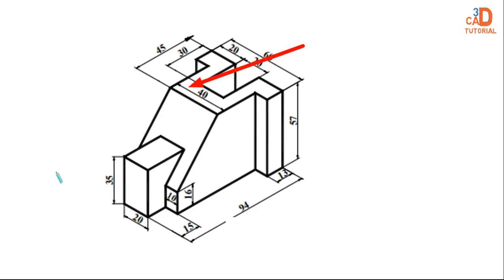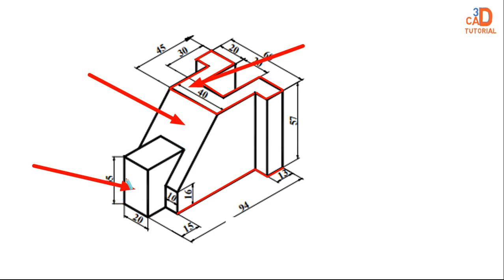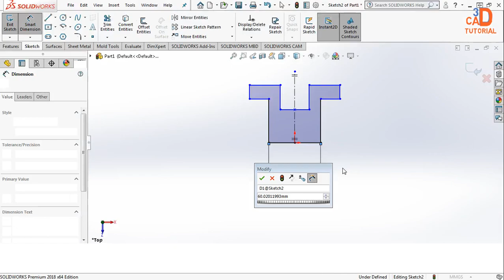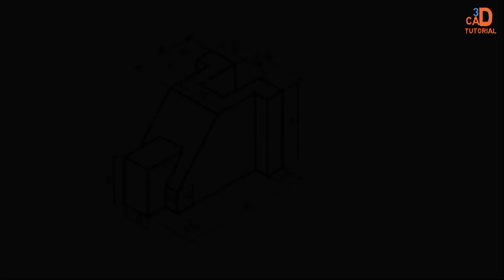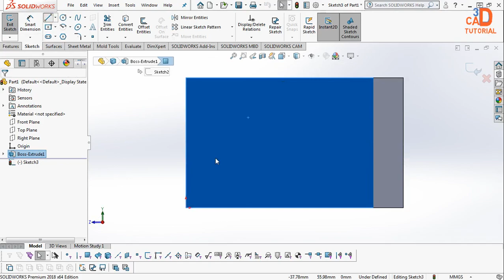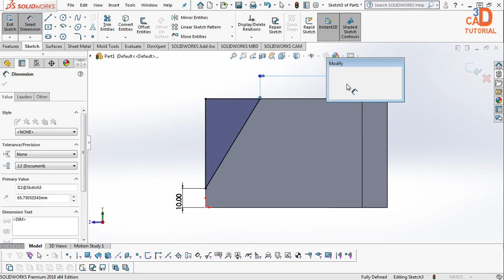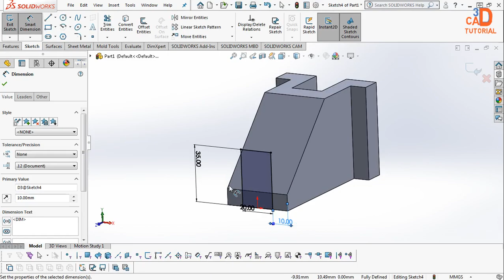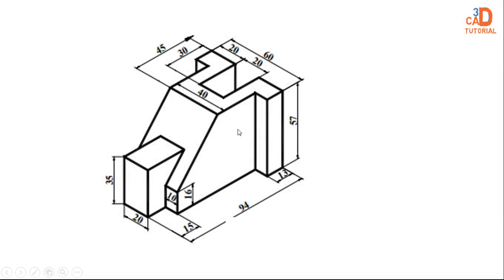SolidWorks Tutorial for beginners Exercise 08 - simple steps